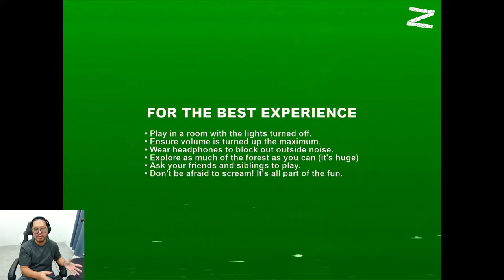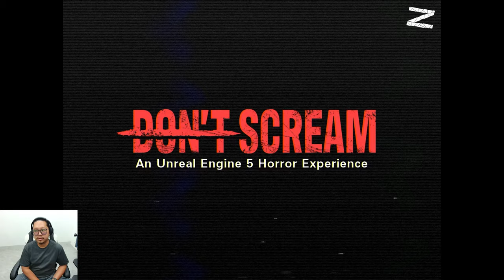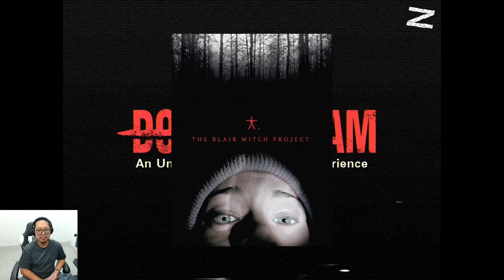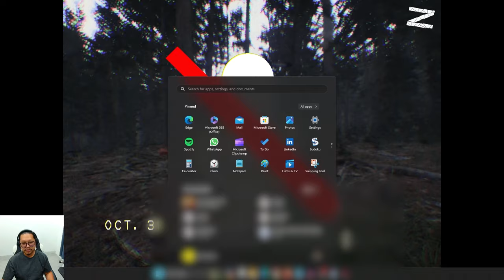ketemu MINIMART isinya mayat bergelantungan - DON'T SCREAM - 18 menit Early Access - Part 1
Kalau teriak, kamu harus ngulang. Sebuah pengalaman horor singkat yang dibuat oleh 2 indie developer dengan Unreal Engine 5. Tantangannya: jelajahi hutan selama 18 menit tanpa berteriak. Tapi, waktu hanya berjalan saat kamu bergerak. Ini adalah permainan yang sempurna untuk menakut-nakuti teman dan keluarga kamu. MEMERLUKAN MIKROFON!